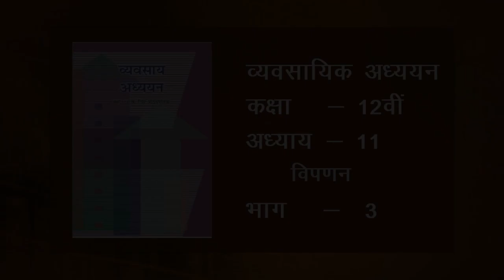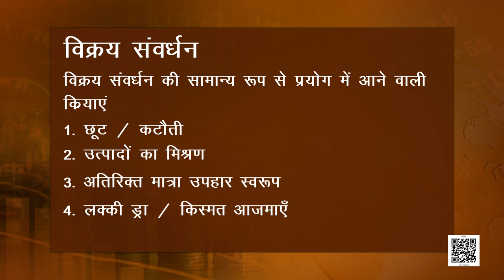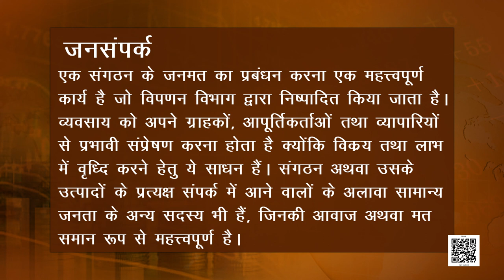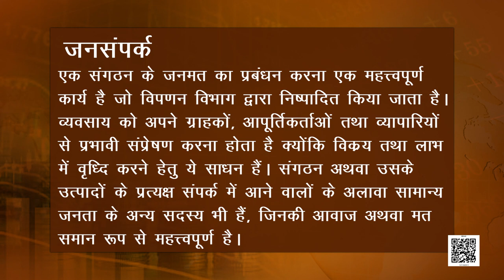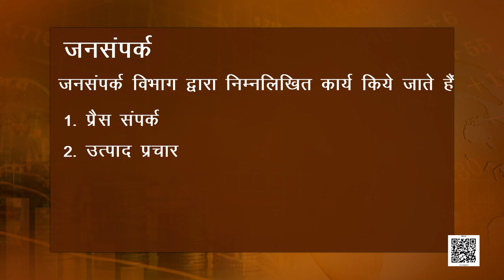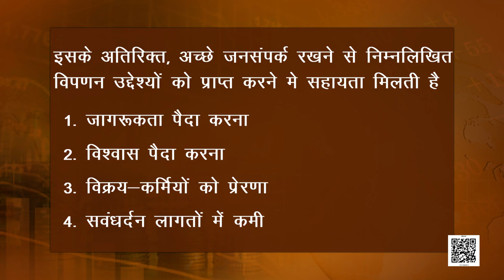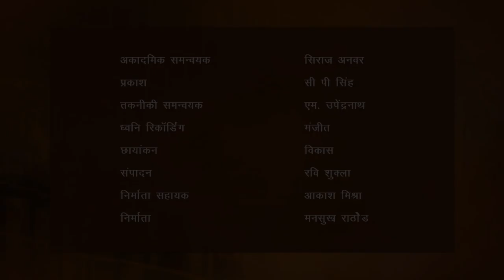Class 12 व्यवसाय अध्ययन : पाठ 11. विपणन - भाग 3